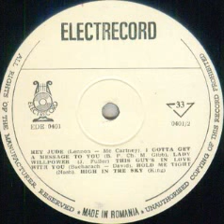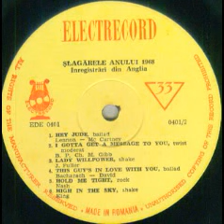Clive Allan Orchestra And Singers-Lady Willpower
Composed by Jerry Fuller